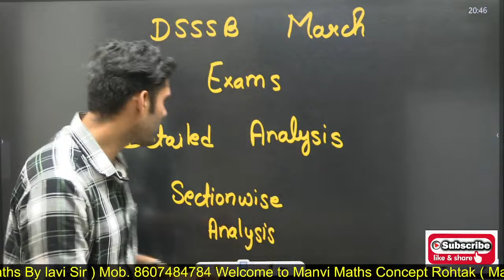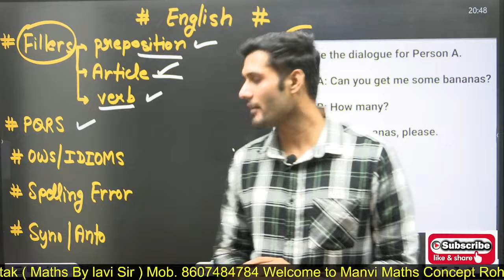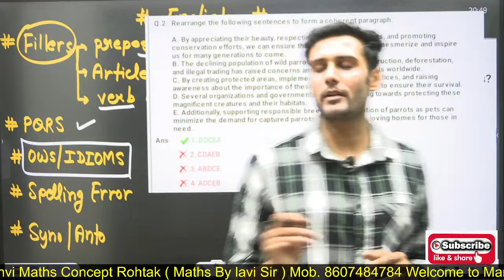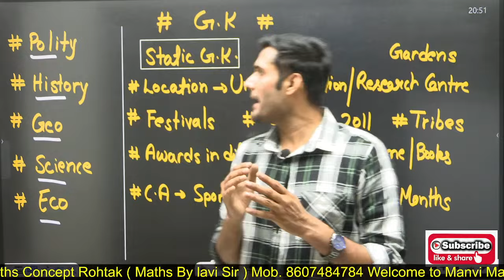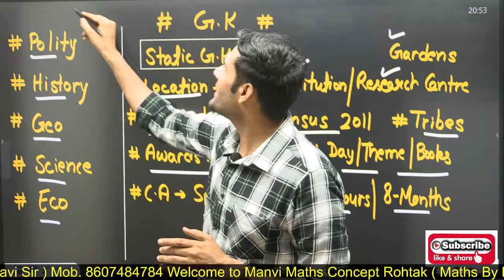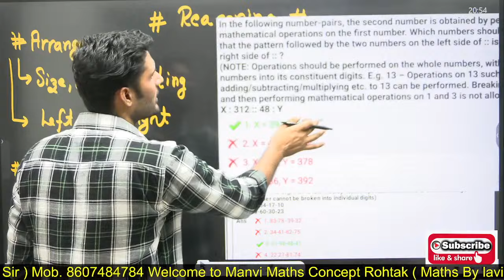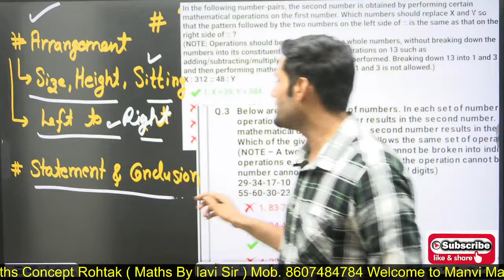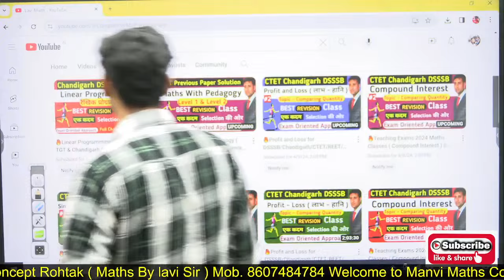DSSSB Paper 1 March 2024 Exams Detailed Analysis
DSSSB/UP/CHD TGT PGT  Math 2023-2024
Complete free Classes

Chandigarh tgt maths,  Chandigarh tgt maths syllabus, Chandigarh maths pgt syllabus, Chandigarh math tgt, Chandigarh tgt maths  classes, emrs mathematics suyllabus emrs math paper, emrs teacher recruitment update, emrs ka form emrs accountant emers 2023, emrs vacancy 2023, Chandigarh tgt maths previous year question year paper solution,